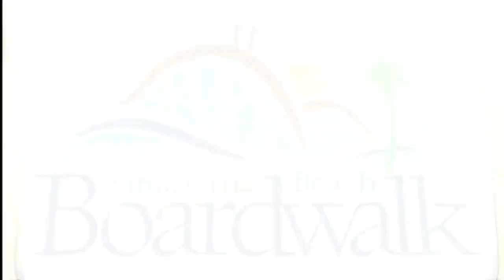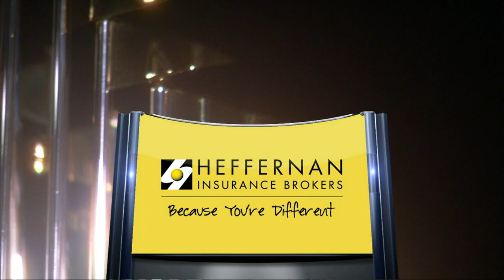SFN AT NYN - June 11, 2015